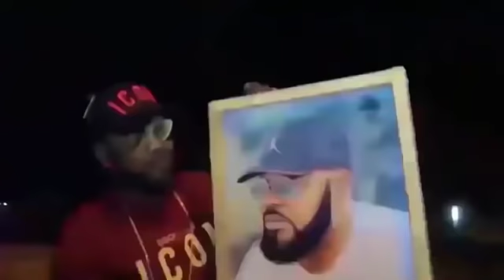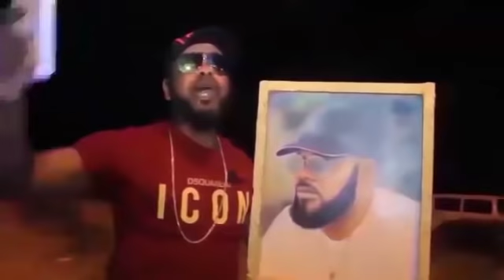MBOKA EZIKI!!! FERRE GOLA AZO MEMA JEREMIE YOKA NA PARIS PONA CONCERT YA CASINO YOKA ALELI SOMO...